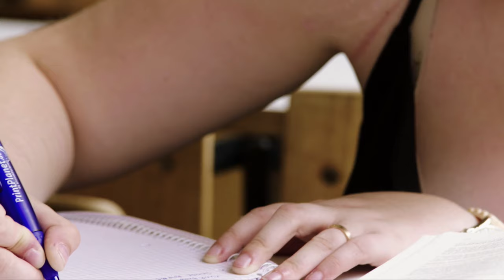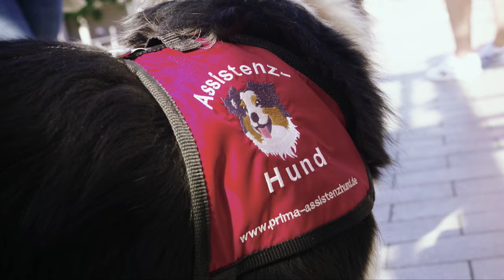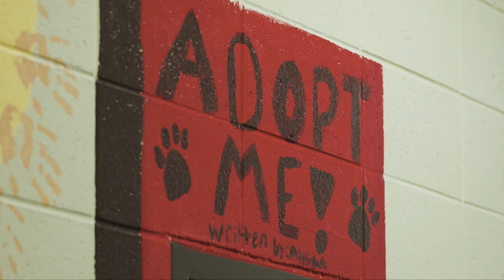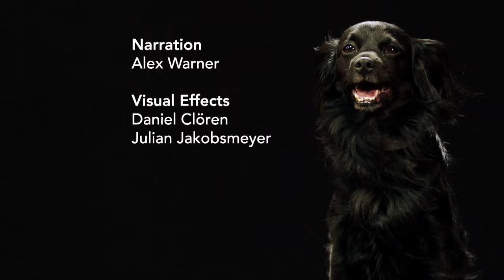Dogs & Us - The Secret of a Friendship - Go Wild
Whether they're hunting, sledging or herding, dogs have followed humans to every corner of the world, from deserts and jungles to lands that are frozen.

The dog is a symbol of true friendship and boundless loyalty. Yet only recently have we started to really understand the lives of our beloved dogs. So what do we really know about our four-legged friends?

‘Dogs & Us – The Secret of a Friendship’ tells the most beautiful, exciting and extraordinary stories of dogs and humans around the world. In breath-taking pictures the documentary shows dogs’ special skills and uncovers why they are essential to our society. The film tells real-life stories: The dog from a shelter that gives new courage to a prison inmate, the extraordinary work of Border Collies at the English-Scottish border, the autistic 22-year-old who can lead an independent life thanks to her dog, or dogs that can do amazing things with their sense of smell.
This heart-warming film shows the unique abilities of dogs, their remarkable senses and their emotional bond with humans. All this helps to explain why and how dogs have become such an important part of our lives.

Why can dogs communicate with us so well? How far does this understanding go? And what exactly is the secret of this wonderful friendship?